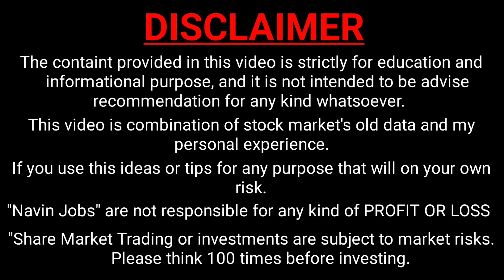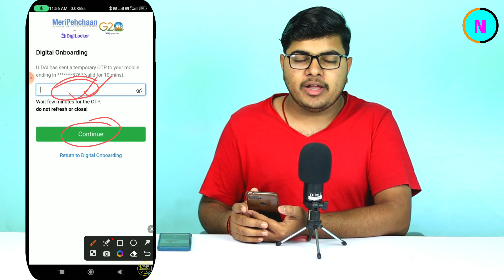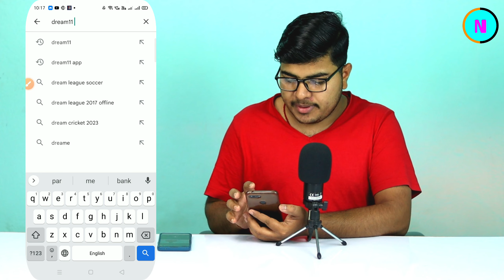dream11 adhar card verify | dream11 me aadhar link kaise kare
By,
NAVIN KUMAR

dream11 adhar card verify
dream11 adhar card verify kaise kare
dream11 aadhar card link
dream11 aadhar card link kaise kare
dream11 me aadhar link kaise kare
dream11 me aadhar card kaise link kare
dream11 me aadhar verify kaise kare
dream11 par aadhar card kaise link kare
dream11 par aadhar verify kaise kare
Navin Jobs

🟥 Navin Jobs